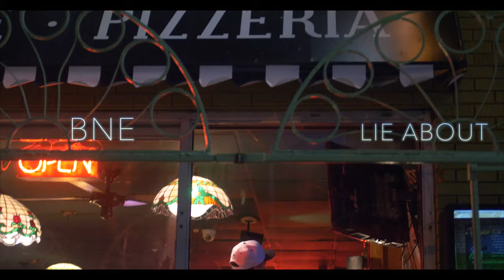BnE - Lie About (Official Video)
Lie About - BnE

Produced by Big Joe From The Coast

Mixed and Mastered by Corey LeRue

ShotX @mattingy